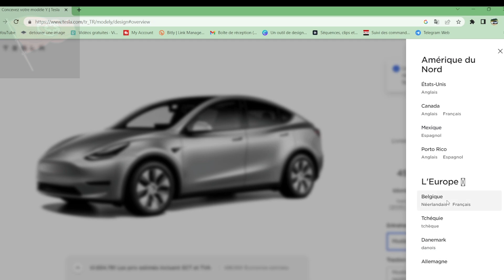Model Y Propulsion à Berlin...Oeil dans le Retro....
Nouveau format video courte .
je reviens sur l'actualité de la semaine passé et de ce qui m'a interpelé.

Aujourd'hui, Week end de Pâques 2023, et on pourrai bientôt commander des Model Y Propulsion à Berlin...

Bonne Vidéo.

Sur ma chaine je voudrais partager avec vous mon expérience en Tesla Model Y.
Je vais vous apporter mon expérience, mes réussites et mes échecs.
Ce que je trouve bien ou pas.

Les accessoires sympa et les indispensables.

TLYARD
Jusqu'au 20 avril 2023,  22%
et ensuite 18% sur tout le site Tlyard

EV OFFER
5% sur les frunk électrique
mais aussi 5% sur tout le site

Hansshow
15% sur tous le site
pour la periode de Paques -20 % jusqu'au 19 avril

J'espéres que cela vous plaira.